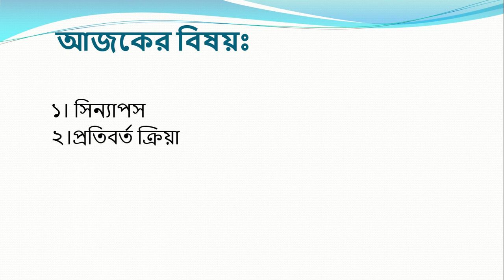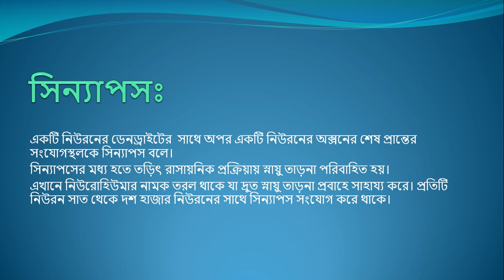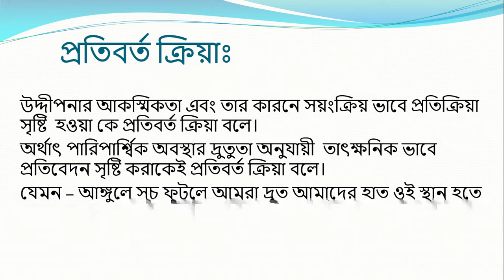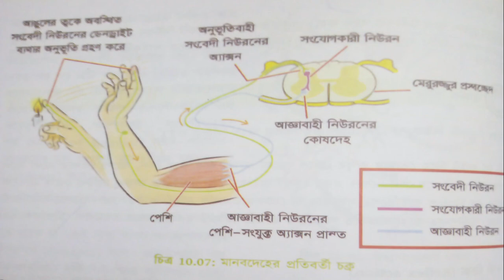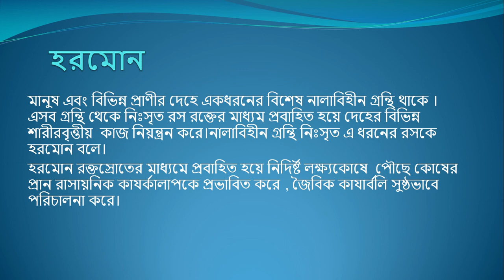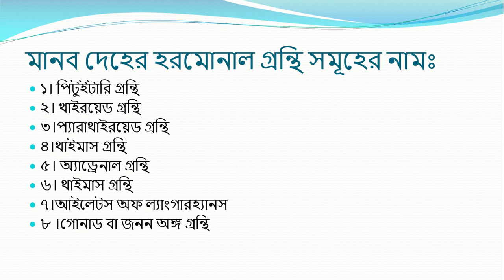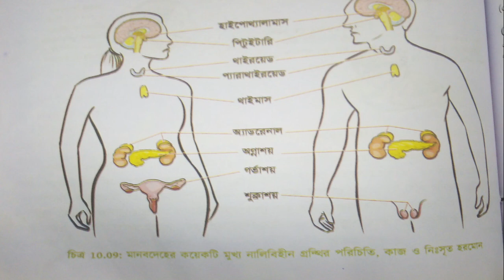class10 bio ZSchp 10 lec 7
শ্রেণি:১০ম
বিষয়:জীববিজ্ঞান
অধ্যায়:১০ম ( লেকচার:৭)
শিক্ষক:জাকিয়া সুলতানা,প্রভাষক(উদ্ভিদ  বিজ্ঞান)